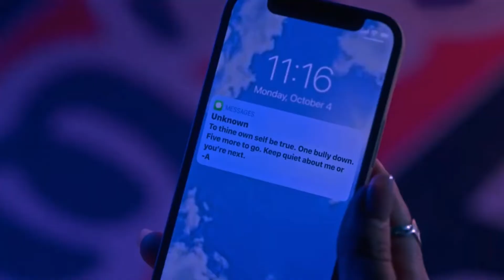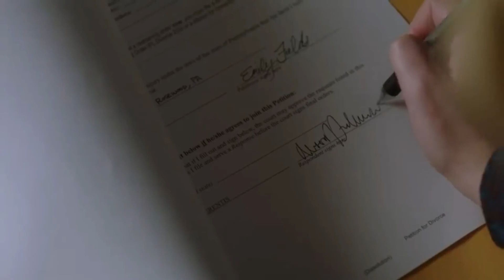FINAL DA 1ª TEMPORADA DE PRETTY LITTLE LIARS ORIGINAL SIN! TEORIAS PARA 2ª TEMPORADA | PLL OS 1X10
E a 1ª temporada de Pretty Little Liars Original sin foi lançada na HBO MAX mostrando a história de mistério das novas liars e o novo A e a 2ª temporada de Pretty Little Liars Original sin deve ser confirmada em breve pela HBO Max , mas fica a pergunta qual o grande mistério da 2ª temporada seria um novo A? Além do assassino da mãe da Imogen que não foi solucionado e também temos a Angela Waters podendo estar viva e outros mistérios.